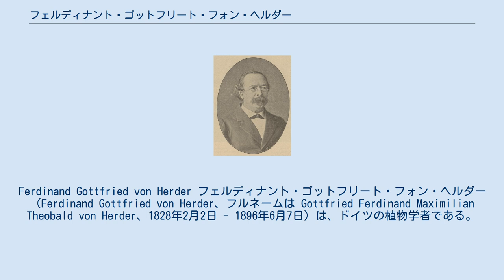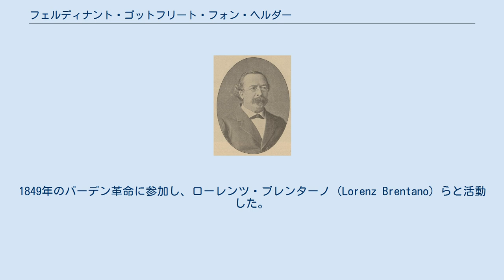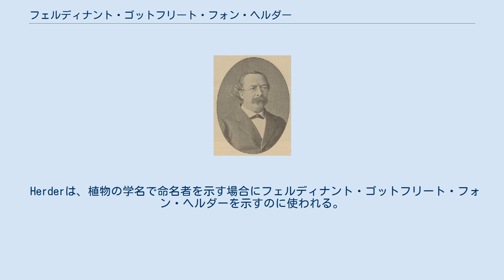フェルディナント・ゴットフリート・フォン・ヘルダー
Ferdinand Gottfried von Herder フェルディナント・ゴットフリート・フォン・ヘルダー（Ferdinand Gottfried von Herder、フルネームは Gottfried Ferdinand Maximilian Theobald von Herder、1828年2月2日 - 1896年6月7日）は、ドイツの植物学者である。
サンクトペテルブルク植物園の幹部職員を務め、ロシア帝国の枢密顧問官となった。
彼は有名な詩人、ヨハン・ゴットフリート・フォン・ヘルダーの孫である。
 バイロイトに、森林監督官のエミール・エルンスト・ゴットフリート・フォン・ヘルダーの息子として生まれた。
父親はヨハン・ゴットフリート・フォン・ヘルダーの息子であり、母親も当時人気のあった作家のテレーゼ・フバーの一族である。
両親は1813年に結婚し、5人の子供をもうけ、フェルディナント・ゴットフリートは3人目の子供であるが、1831年に母親は5人目の子供の出産時に産褥熱で没した。
その後は母親の妹、テレーゼ・フォルスターに育てられた。
、 1846年にエアランゲンやハイデルベルクで法律を学んだ。
1849年のバーデン革命に参加し、ローレンツ・ブレンターノ（Lorenz Brentano）らと活動した。
革命の失敗によりスイスに逃れるが、しばらくして恩赦されることを期待して帰国した。
裁判で無罪になったが、政治的な活動をする道は閉ざされた。
 フォン・ヘルダーは再び、スイスへ行き、チューリッヒ大学で植物学を学んだ。
1856年に結婚し、サンクトペテルブルク植物園で仕事を得た。
1860年から学芸員を務め、1861年から1891年の間、文書館の司書を務めた。
植物学の論文を書き、1863年にドイツ自然科学アカデミー・レオポルディーナの会長、カール・グスタフ・カルス（Carl Gustav Carus）から博士号を与えられ、1864年に正会員に選ばれた。
 妻の病気のために、ドイツに戻り、妹の住むプファルツ州のグリュンシュタットに移り、妻の死の後もそこに住んだ。
プファルツ州自然史協会（Pfälzer naturkundlichen Vereins、"Pollichia"）理事を務め、後に理事長となった。
グリュンシュタットで没した。
 Herderは、植物の学名で命名者を示す場合にフェルディナント・ゴットフリート・フォン・ヘルダーを示すのに使われる。